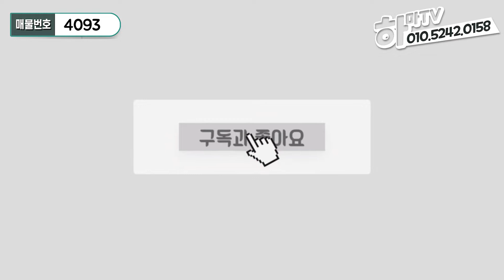[안산신축빌라] 왕테라스,방4개,단독세대,역세권예약! 이런 집이면 아파트보다 더 좋지요 /4093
안녕하세요^^

구독자 여러분의 안전한 주택분양 길잡이
하마tv의 봉쥬르 입니다..^^

저희 하마티비의 꿀매물들을
가장 빨리 보고 싶은 분들은
눌러 주시기 바랍니다

◐위치◐

경기도 안산시 상록구 월피동

◐타입◐

방2 기준층 실16평

방4 기준층 실29평

방4 기준층 테라스 실30평

방5 복층 테라스 실40평이상~

◐특징◐

1개동 6세대

초,중,고 도보통학

신안산선 성포역 2024년 개통예정

1층 필로티 자주식 100% 주차

음식물처리기, 붙박이장

시스템에어컨, 엘리베이터, CCTV, 친환경자재

- 봉쥬르의 말 -

초중고 도보통학 가능하고

다양한 타입

신안산선 성포역이 개통예정인 교통호재가 있는 현장

★분양가★

-방2 기준층

2억초반~

-방4 기준층

3억 중후반~

-방4 기준층 테라스

5억~

-방5 복층 테라스

5억중반~

★실입주금★

전화 문의 주세요~

언제나 좋은 현장만 찾아서 보여드리는
하마TV 봉쥬르 였습니다~

@하마tv는 직접 촬영한 실매물만을 취급합니다.